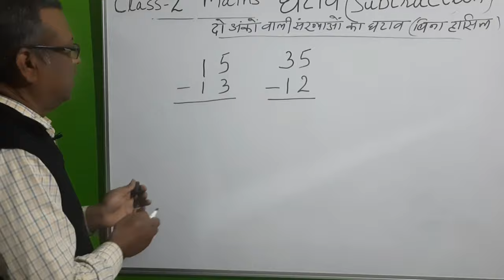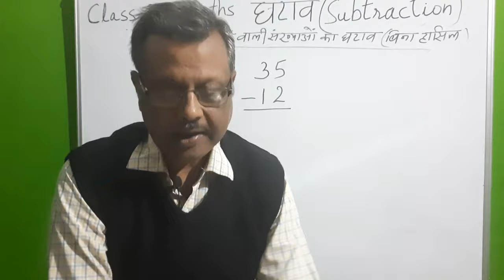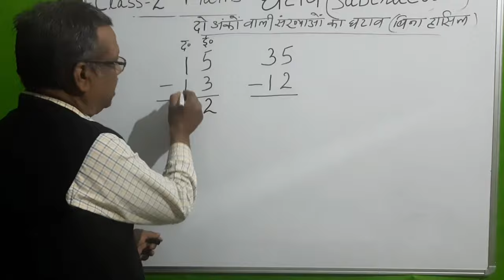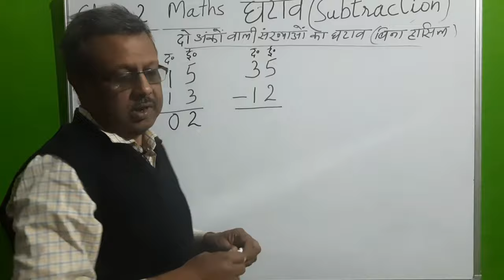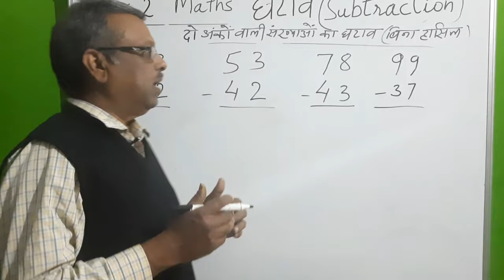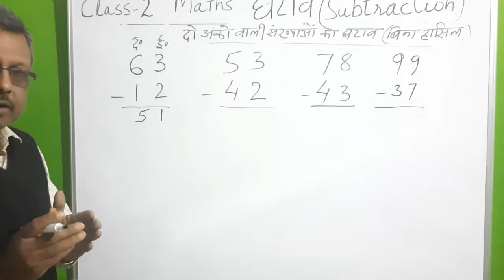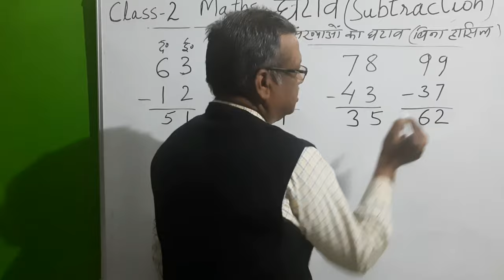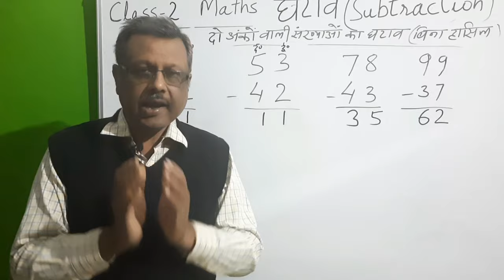Class 2 Maths - दो अंकीय संख्याओं का घटाव (बिना हासिल )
subtraction of two digit numbers ( without borrow )